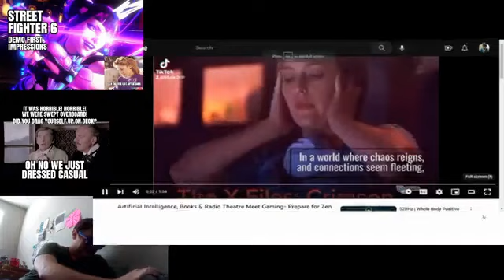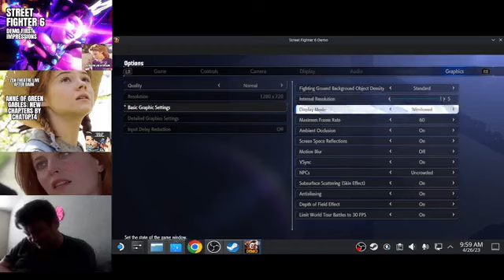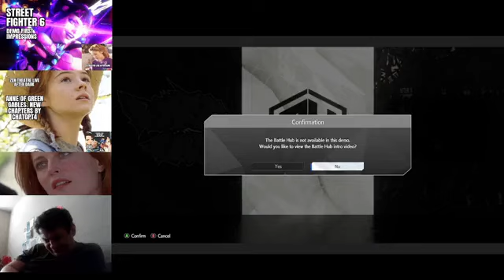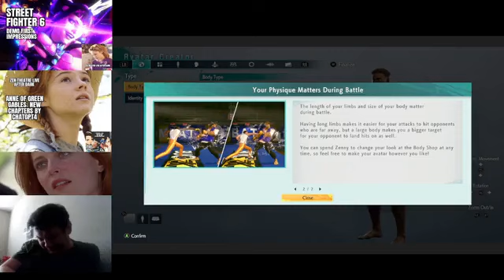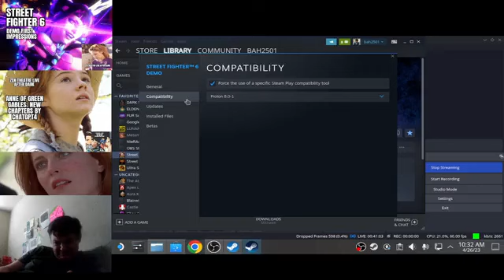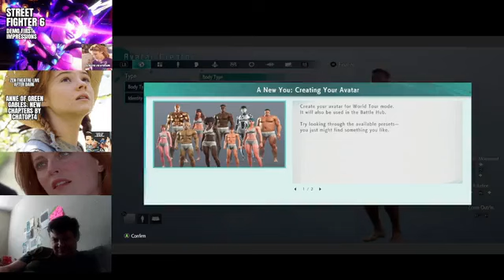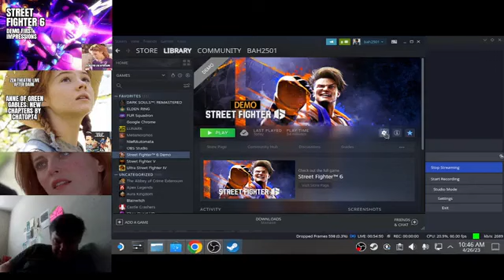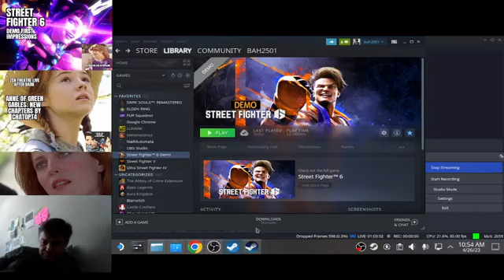street fighter 6 demo FIRST IMPRESSIONS!!! tutorials and verus mode and character creation!!! ZTLAD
for Street Fighter 5 and Remains of the Day the book, in case you want more street fighter action and less tutorials, setup, etc. for part 2 of 2, where I continue this dive into the street fighter 6 demo. the street fighter 6 demo is OUT TODAY!!! laugh at me as I slowly struggle to learn how to parry, "drive impact" whatever the frick that is, various other opaque confusing and frustrating game mechanics, and as i muddle through other hilarious moments. will it even let me play as a girl character or will I be forced to play as Ryu?!?!?!?! explore the demo because I DONT KNOW! AAAAAAAAAAAH!

Slow down.